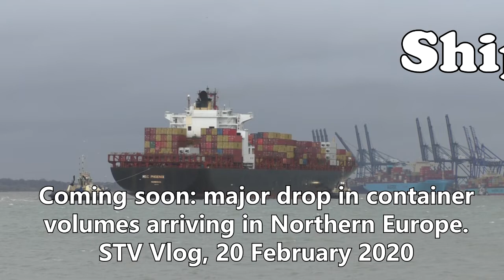Shipping TV vlog, 20 February 2020: Tough time coming for containers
With the effects of the major pandemic scare in China reverberating around the world, shipping lines are experiencing a major drop in container numbers being carried to Northern Europe.
Many major vessel sailings have been cancelled, with more to come.
Apologies for the whistle which occurs at times in this clip.